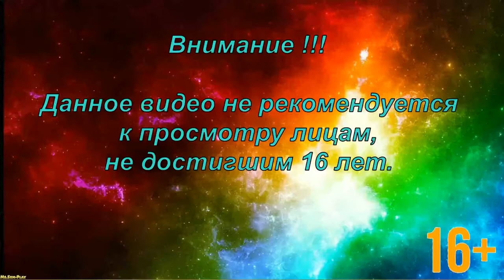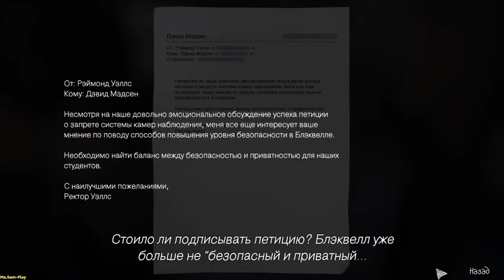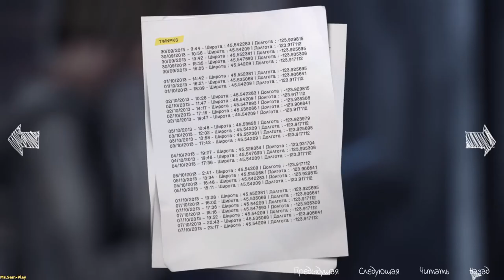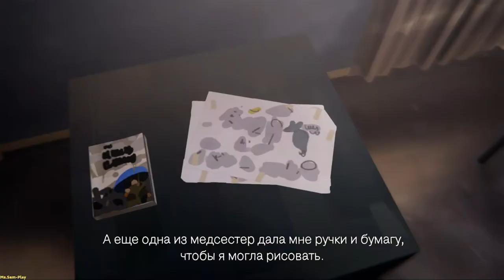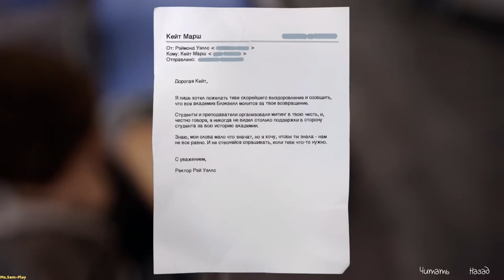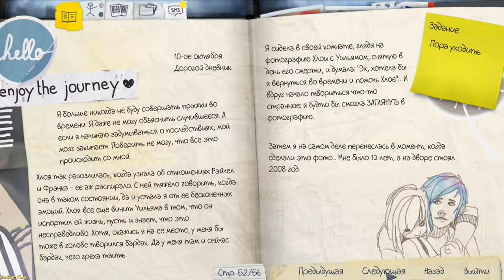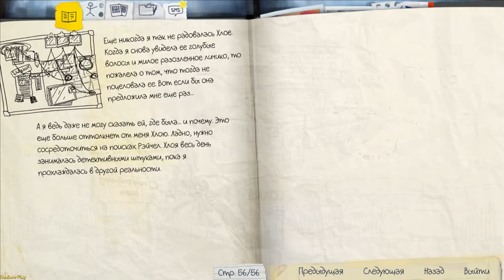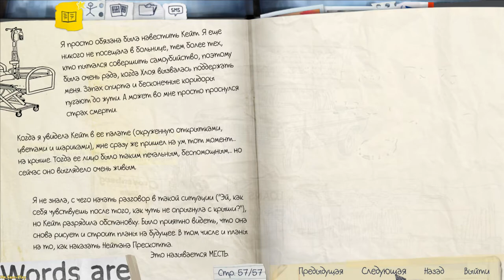Life Is Strange ➤ walkthrough(Прохождение)Episode 4 №17